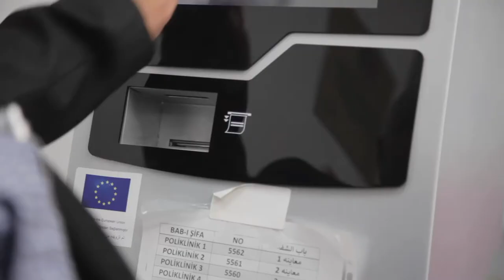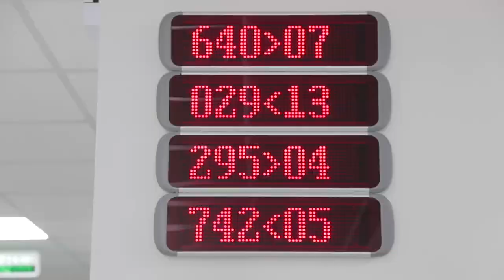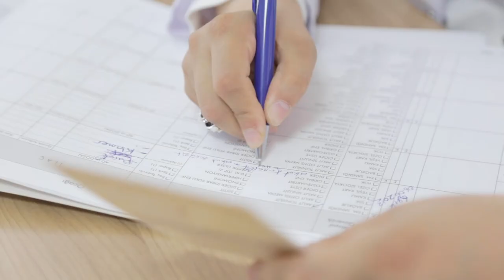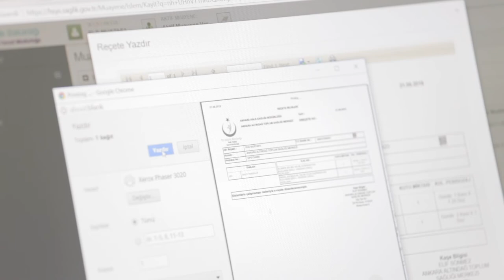€300 million worth Sıhhat Project provides access for refugees to health services in Turkey.